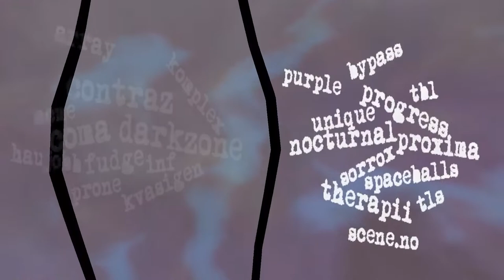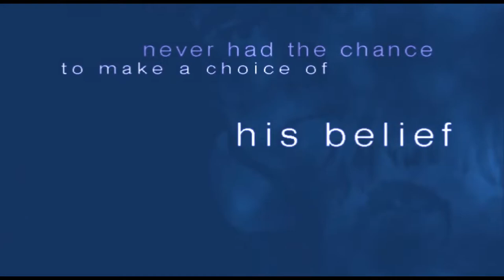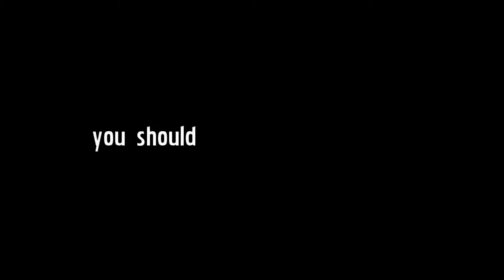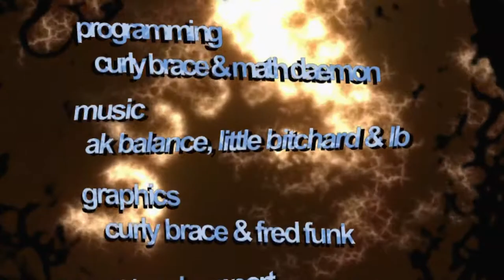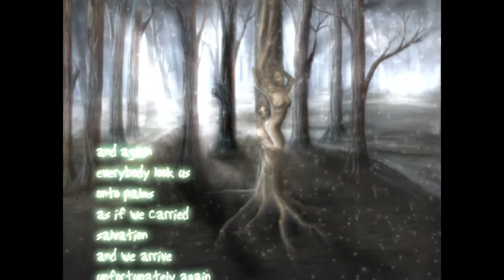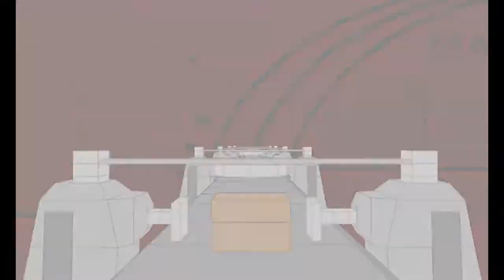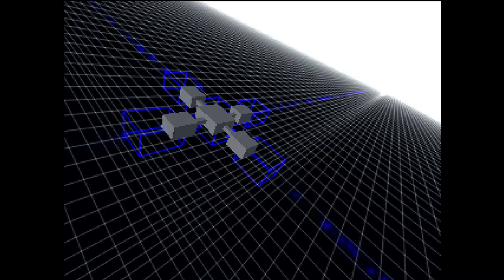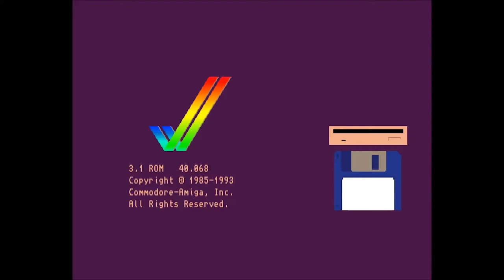Demovibes vol 4 : Visible channels (mixtapes from the Demoscene)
Demovibes vol 4 : Visible channels
Mixed by Willbe

Demovibes is a collection of mixtapes made with the finest Demoscene music.

0:00 Steffo - Goatitude
3:20 Gloom - Conspiracy
5:15 Radix - Boo
9:09 Looza & Dipswitch - Fresnel
11:45 Melwyn & Virgill - Kasarmi Yolla
15:23 Shaman - Heaven 7
17:56 Wayfinder feat. Mike May - FR-025 the.popular.demo
21:14 Redribbon & Med - Red Line (live at SOTA04)
23:28 Gemini - Only Kings and Better
26:33 LfODD - World Domination
29:25 AK Balance & Little Bitchard - The Jupiter Sound (Reefer Evil remix)
37:26 Herr Weltschaft - Kasparov (edit)
45:52 Nordbasse - Free
50:12 Distance - Knucklehead
53:07 JosSs - Decadentia
55:59 Wonder - Arise
59:07 Shad & Mario - Squademo
1:02:33 Traven - Shad part.2
1:05:27 Unison & Dax - Experimental
1:10:03 Brothomstates - Hplus
1:13:33 Dixan - An Ewgene
1:15:38 Gspot - Gasoline 2
1:18:19 Zoef - Fairlight.mod